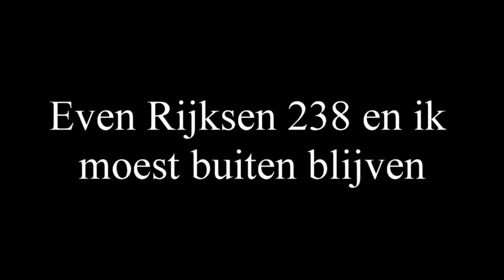2020 10 12 Even Rijksen 238 of ik moest buiten blijven